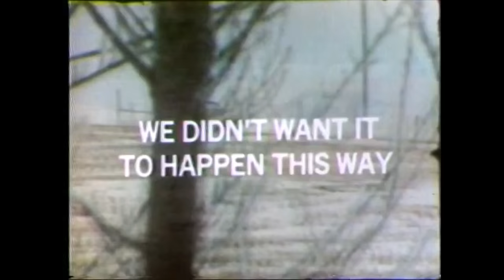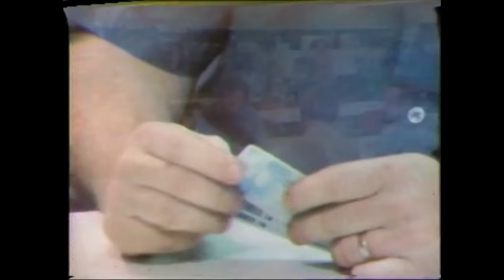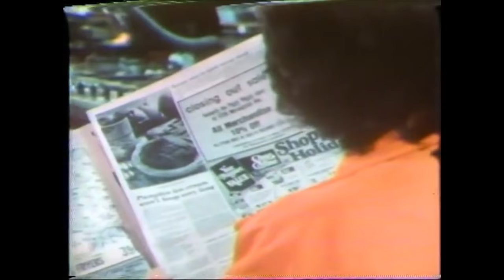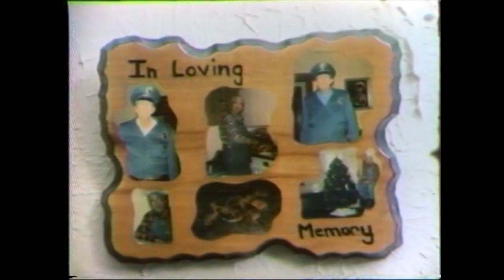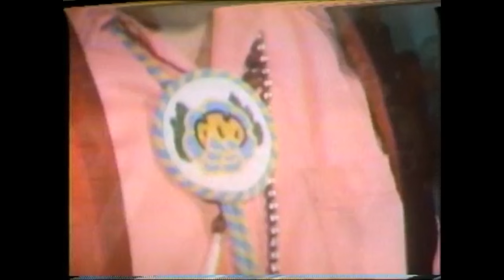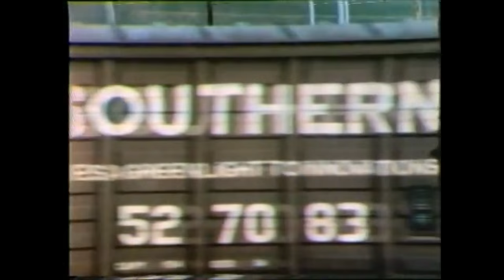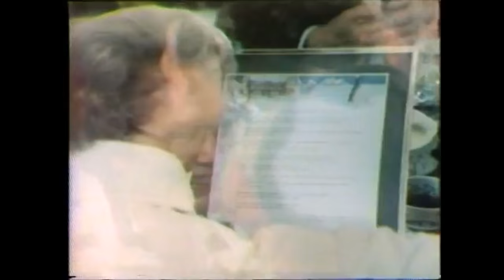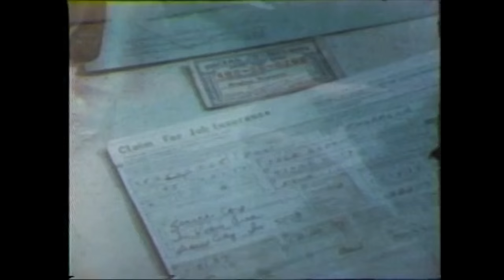The Closing Of The Zenith Assembly Plant In Sioux City, IA (1978)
A story on the closing of Zenith's Sioux City assembly plant and how it affected employees and the community.  Zenith's Sioux City assembly plant built radios and other components that supplemented Zenith's assembly operations in Chicago.